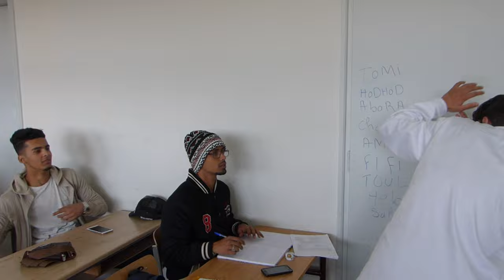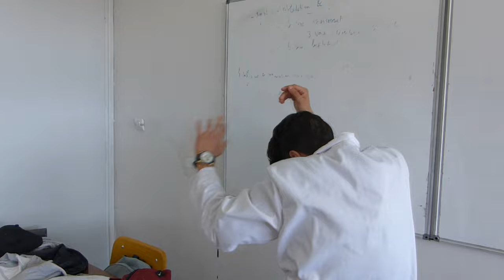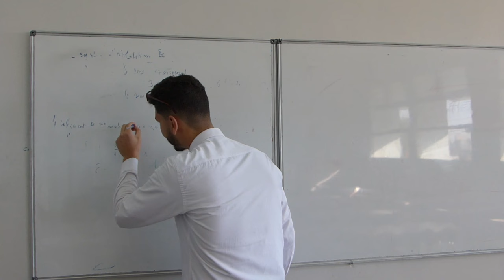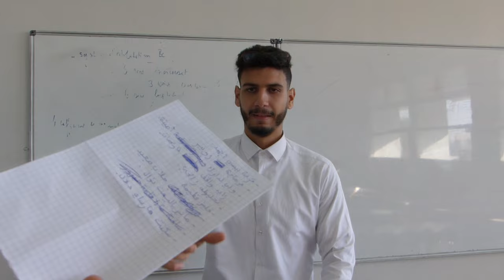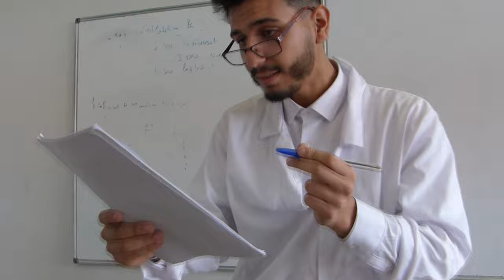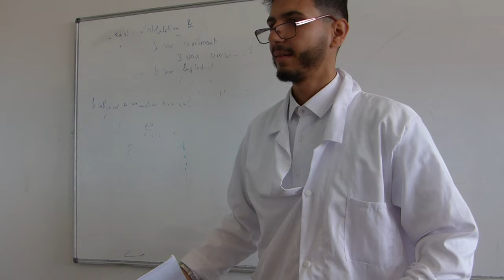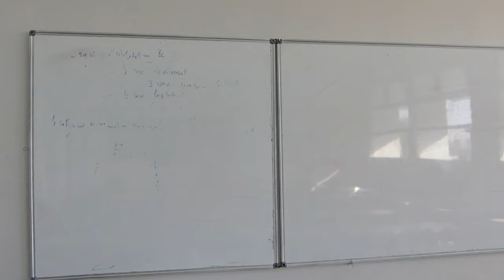l'Université en Algérie (الجامعات في الجزائر) - Podcast DZ 2017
IMPORTANT:
-Tout Re-Upload non autorisé de nos vidéos seras signalé et supprimé.
-Dans les Commentaires, Respecter les autres, Pas d'insultes, pas de pubs ou de spams, si-non votre commentaire sera supprimé.